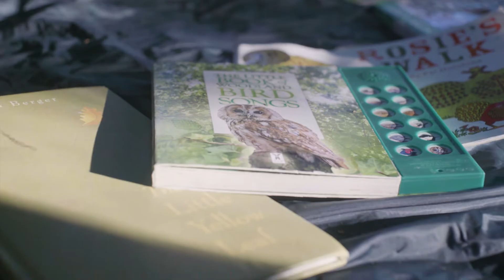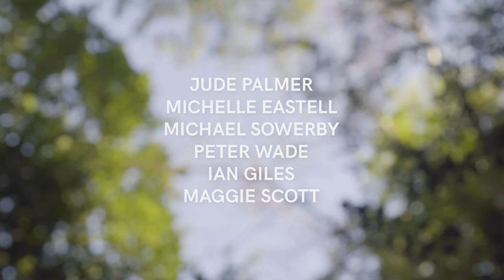MySurreyHills – Our Natural Health Service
We hope you enjoy this compilation of the MySurreyHills film project that ran through 2019.

All of the individual films are on this channel